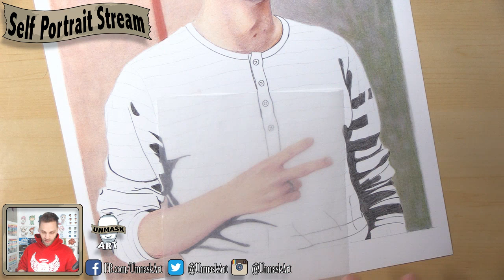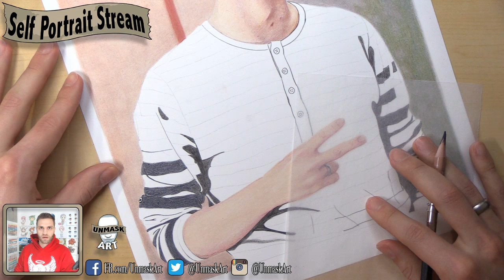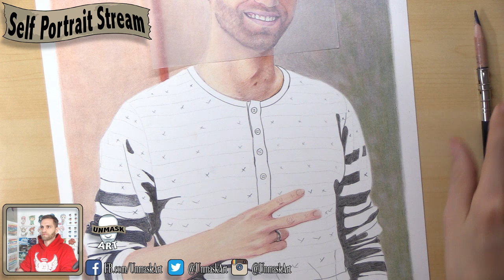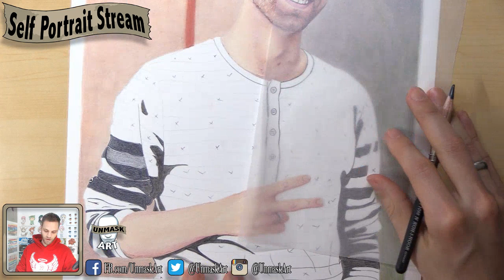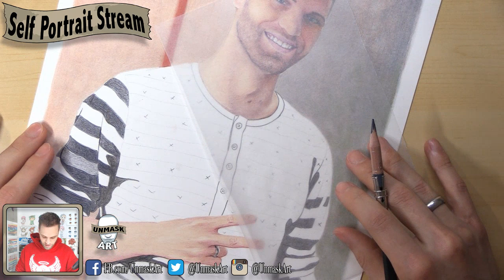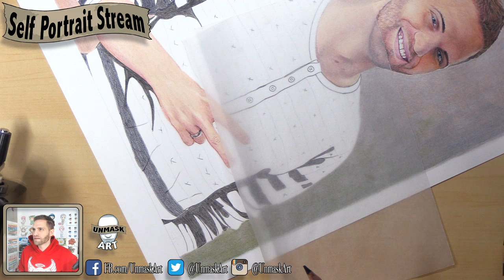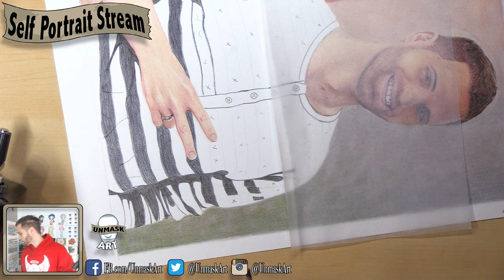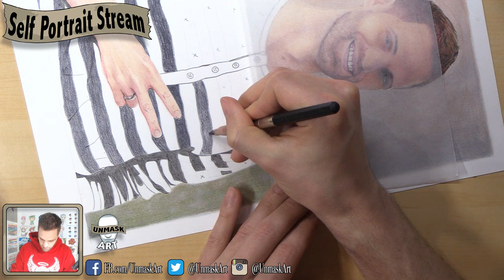Colored Pencil Self Portrait | Livestream Day: 15 Shirt Continued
For the month of May I will be daily streaming the entire process of my second ever self portrait using colored pencils.

My Recommended Products:
Prismacolor Pencils
Stonehenge Paper
Strathmore Bristol

Equipment/Tools:
Gopro Hero
Logitech C920
Canon XA11
Blackmagic Mini Recorder